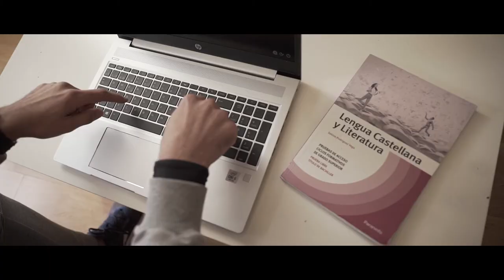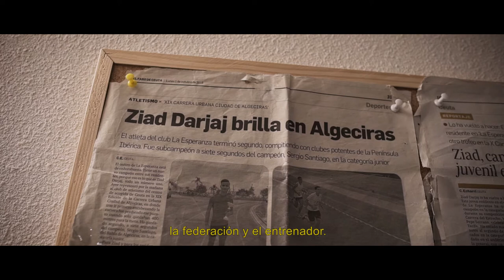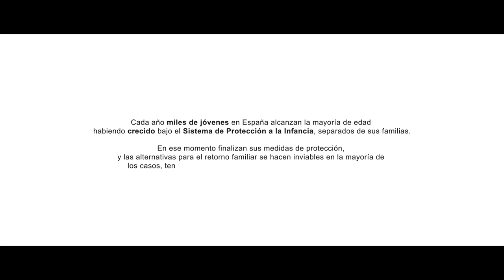Apoyo a la emancipación de jóvenes en riesgo social: la historia de Ziad | Inclusión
Cada año miles de jóvenes en España como Ziad, alcanzan la mayoría de edad habiendo crecido bajo el Sistema de Protección a la Infancia, separados de sus familias.

Cruz Roja acompaña a estos jóvenes en su transición hacia la vida adulta, apoyándoles en su desarrollo personal y social, promoviendo su capacitación e inserción laboral, asesorándoles en su regularización administrativa y cubriendo sus necesidades básicas a través de recursos residenciales o apoyos económicos, y facilitando su participación social. En definitiva, promoviendo su integración en la sociedad en igualdad de oportunidades.